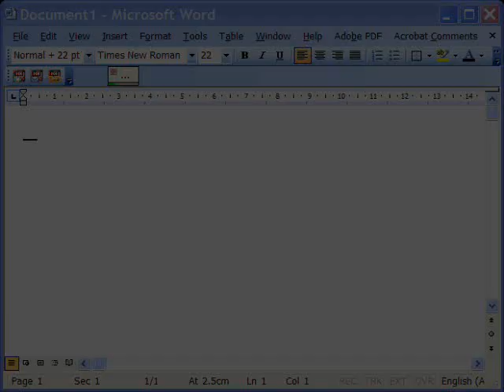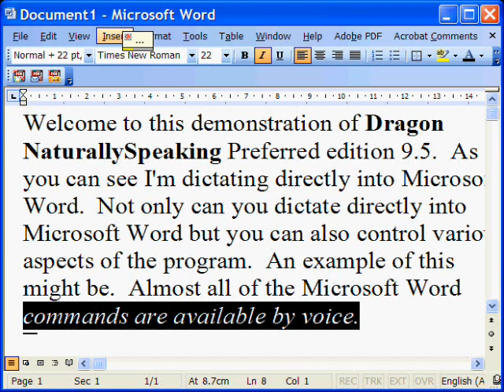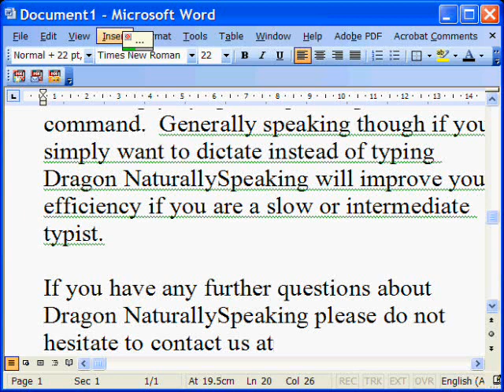Dragon Naturally Speaking - Medical Voice Recognition Software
presents a Dragon Medical Voice recognition dictation / transcription software demonstration.